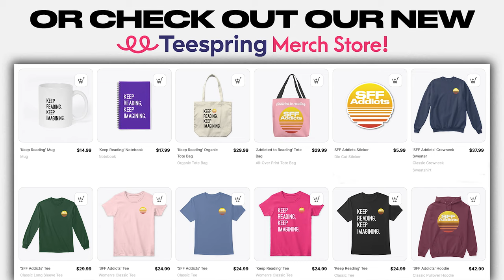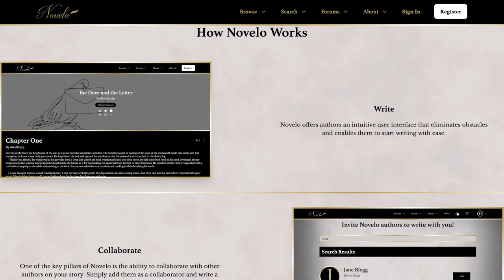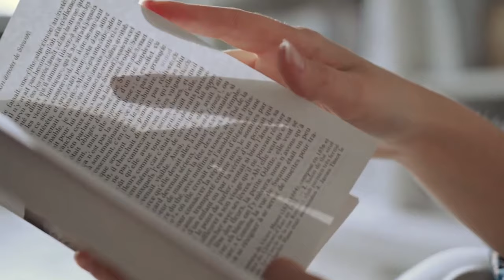Chloe Gong talks Foul Heart Huntsman, Immortal Longings, Shakespeare & More | SFF Addicts Ep. 87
Join co-hosts Adrian M. Gibson and M.J. Kuhn as they chat with bestselling author Chloe Gong about her Secret Shanghai historical fantasy series, her adult debut Immortal Longings, what “success” means, Shakespeare and remixing classic stories, writing YA vs. adult SFF, aesthetics and atmosphere in film and fiction, Chinese history, magic systems, genre blending and much more.

NOTE: This is part one of a two-part chat with Chloe. Stayed tuned next week for her mini-masterclass on Writing Romance.

Novelo is a collaborative storytelling platform for writers where they can self-publish stories with ease, all while maintaining full creative control over their work. Publish and monetize your stories, collaborate with other authors, and interact with readers.

today to sign up for FREE.

OUTLINE:
0:00 - Intro & Sponsor
7:07 - Chloe’s nerdy origins and writing journey
12:35 - What does “success” mean?
21:38 - Shakespeare and remixing classic stories
27:44 - Aesthetics, atmosphere and Chinese history
34:41 - Magic systems and genre blending
42:14 - Writing YA vs. adult SFF
53:43 - Chloe’s future projects
55:18 - Writing advice, random fact & outro

ABOUT OUR GUEST:
Chloe Gong is the bestselling author of These Violent Delights, Our Violent Ends, Immortal Longings, Foul Lady Fortune and more. Her latest novel is Foul Heart Huntsman, book two in the Foul Lady Fortune Duet. (available to purchase below):

ABOUT OUR HOSTS:
Adrian M. Gibson is a podcaster, writer and illustrator. His debut novel, Mushroom Blues, is releasing in spring 2024.